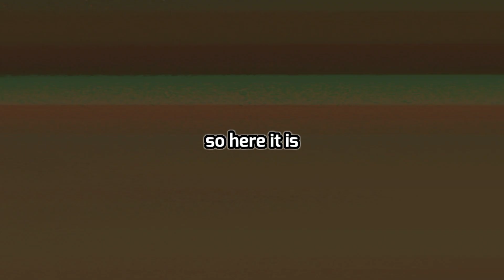Why leeching is easy to get 😦 why so? | the dark truth explained 😱